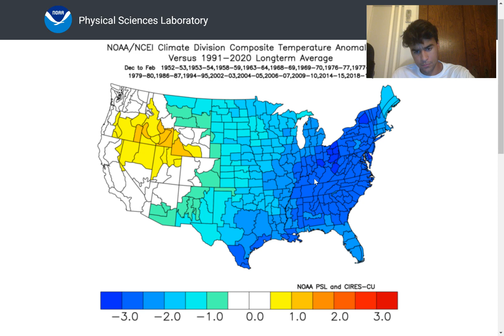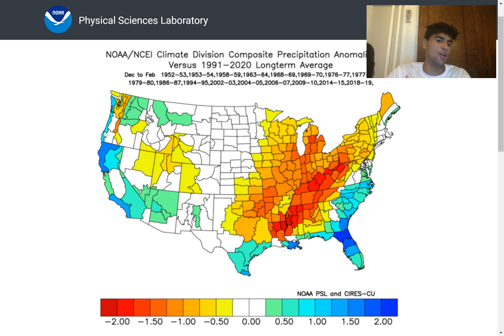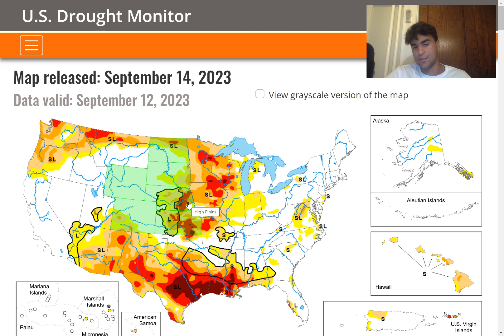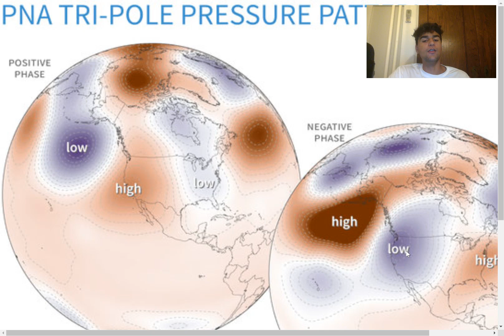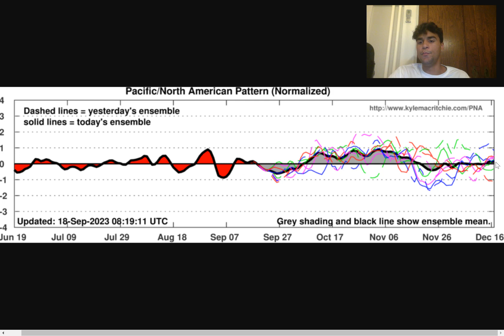Preliminary Winter Forecast 2023-2024: Major El Nino!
We could headed for one of the strongest El Nino phases in history!

In this video, I will forecast and analyze the potential conditions certain regions in the U.S will experience going into this winter. We will take a look at several factors that could affect the outcome of winter weather conditions in the U.S such as the Nino 3.4 Index as well as the Arctic Oscillation temperature anomalies.